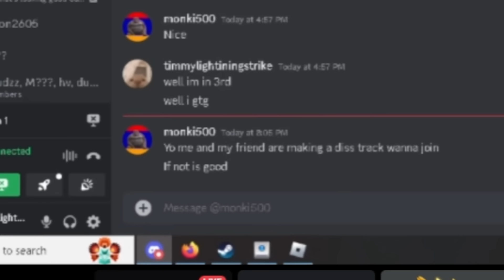SPENDING 2000+ REROLLS TO PREPARE FOR THE NEW ANIME LAST STAND UPDATE (GLITCHED?)